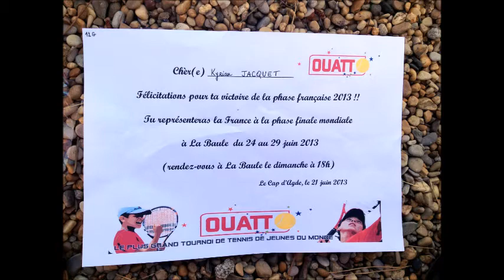Kyrian Jacquet Tennis